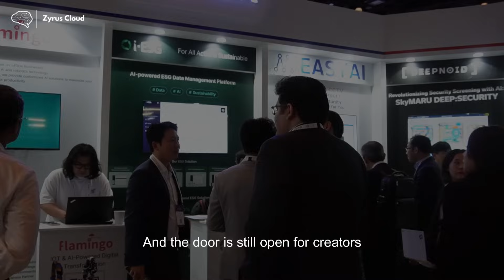Inside Dubai AI Festival 2025 | Zyrus Cloud Powers the Future 🌐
Experience the next-gen tech revolution with Zyrus Cloud at the Dubai AI Festival 2025.
From blockchain to robotics, we’re powering bold visions with cutting-edge data infrastructure.